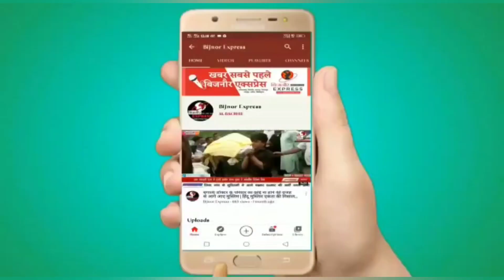बिजनौर : जलालाबाद नगर पंचायत प्रत्याशी रूमाना के लिए याक़ूब राईन ने जनसभा में भीड़ जुटाकर सबको चौकाया।